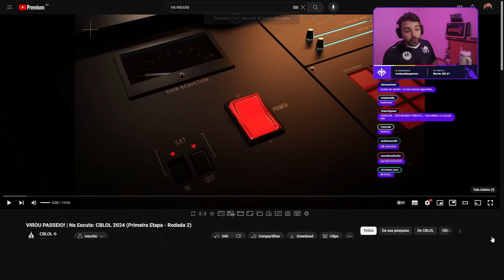MINERVA REAGE AO NA ESCUTA: FALOU, FALOU E PERDEU! - CBLOL Rodada 2